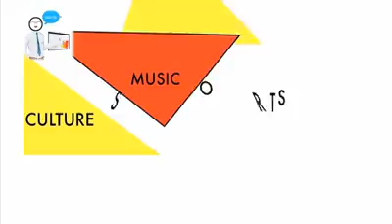MBA- Life in College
Click here and watch how life at college is, how the courses are, and also how much college life has changed!